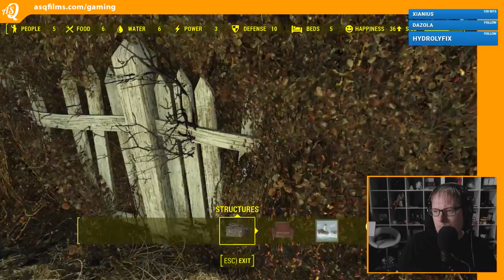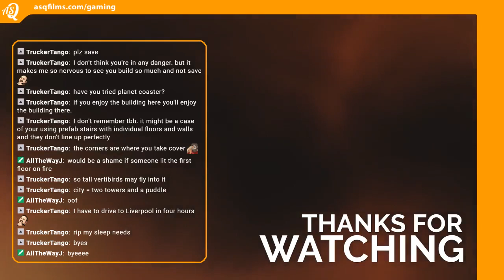Second Steps // Fallout 4 (lightly modded) // Livestream 05JUL19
Like my videos? then you'll love the rest of the AMG crew